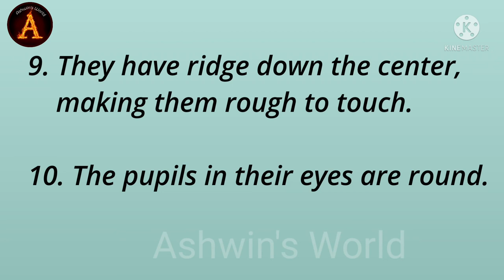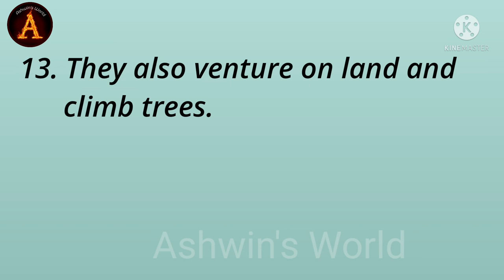10 Lines on Water Snake in English!! Short Essay on Water Snakes !!Ashwin's World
10 Lines on Water Snake in English
Short Essay on Water Snakes
Information on Water Snakes Adaptations